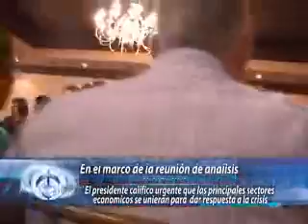Erick Silva Santos Presidente de Matamoros